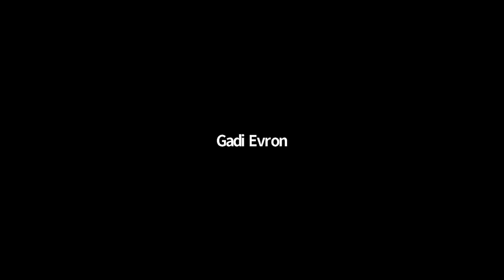EoW #4: Malka Older, Part 1 (Interview)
Gadi Evron and Karen Castelletti host Malka Older and discuss topics such as her book “Informocracy”, society and information, “Fake News”, Narrative Disorder. and Representation vs. Appropriation. On the show were also Tammy Coxen who taught us how to mix a drink created for “Infomocracy by Criminal Element, “Ginfomocracy”, and Stephen Llano on Information Quality, and academia in the days of Covid-19. Karen also read for us “I, Cthulhu” by Neil Gaiman.

Part one of the episode includes Malka Older’s interview.